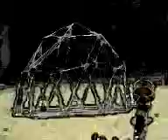Putney Jam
Psychedelic experimental film featuring the music of Crimson Glass.

Song title: Traffic Jam